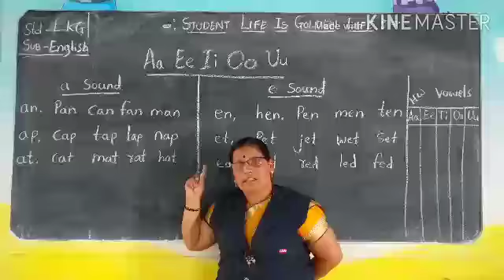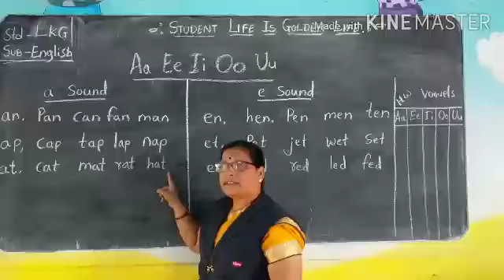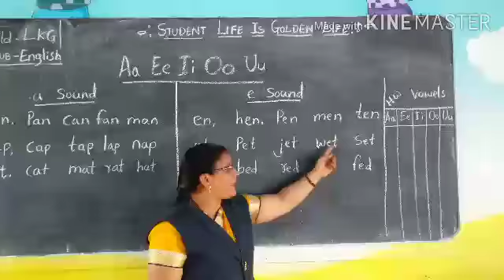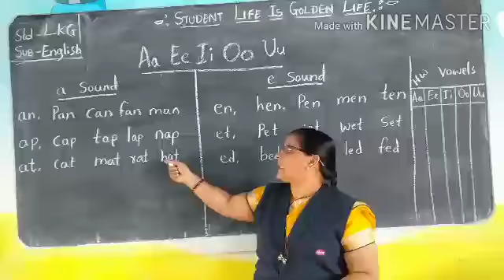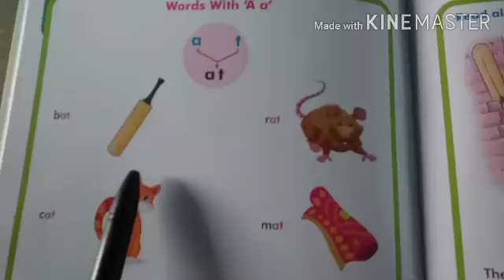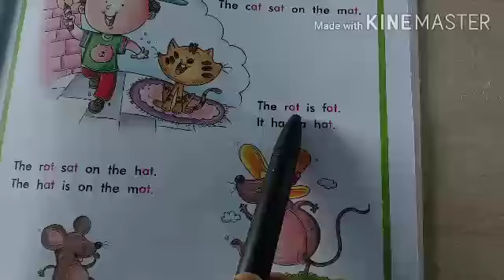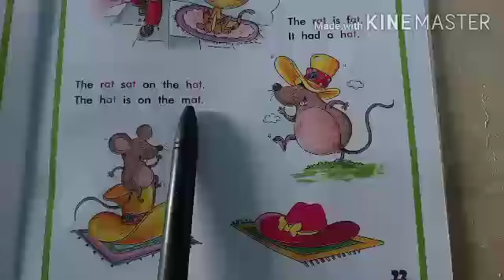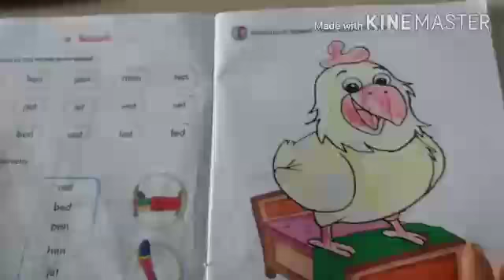LKG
English - ' A ' sound words